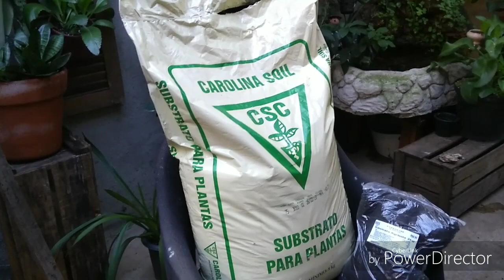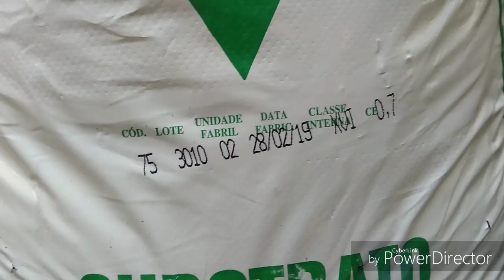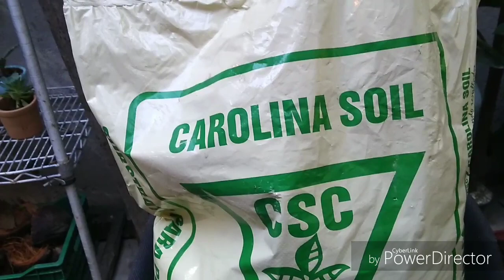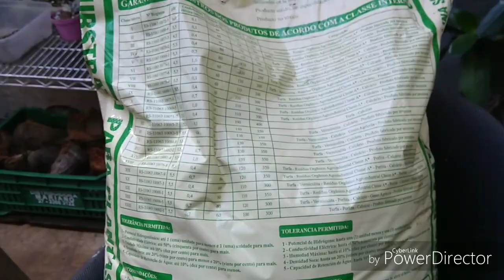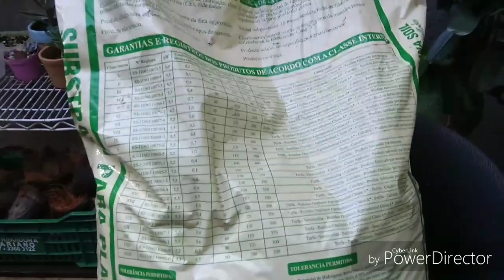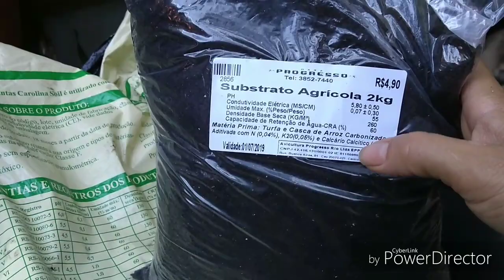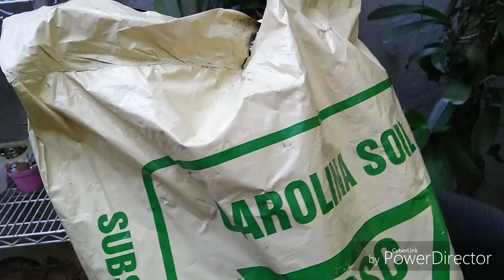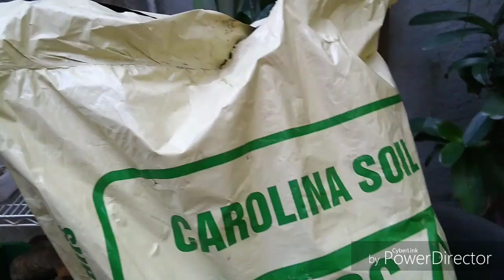Substrato Carolina soil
Quero compartilhar com vocês o meu novo substrato para mim suculentas Carolina soil